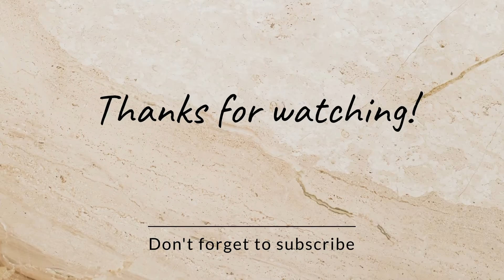MEMORIES I School College life I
A journey through our sweet memories